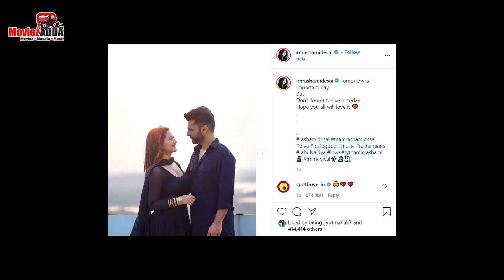Rahul Vaidya Teases Surprise Collaboration With Rashami Desai